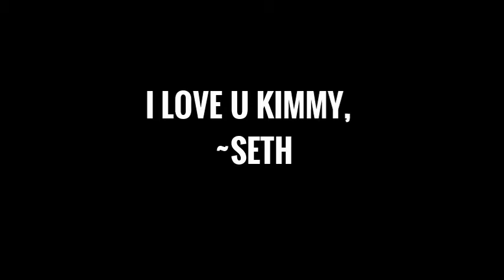I Love u Kimmy, ~Seth